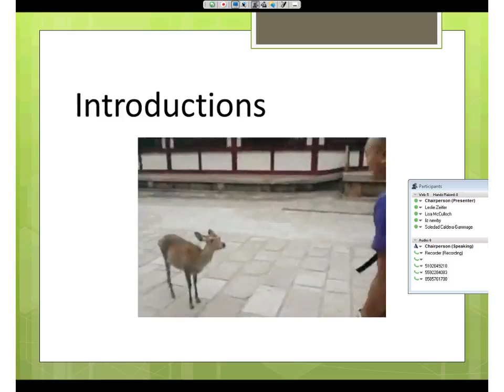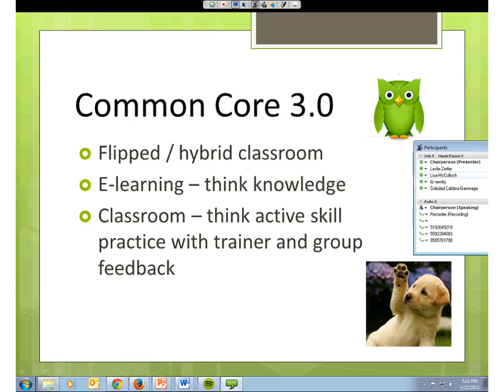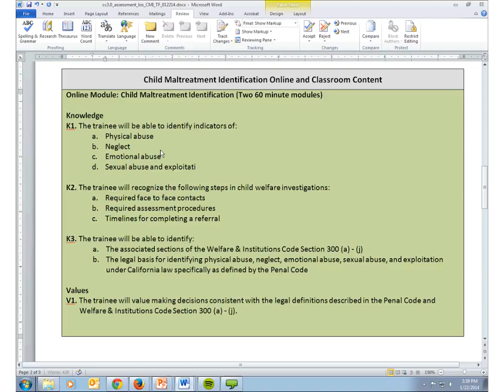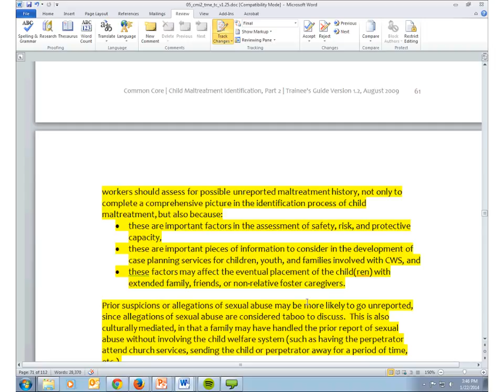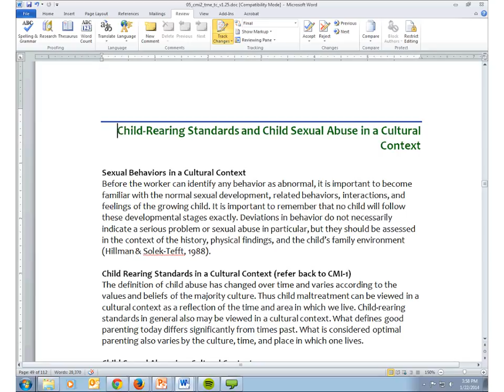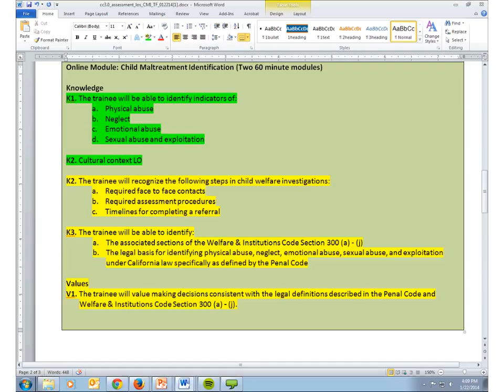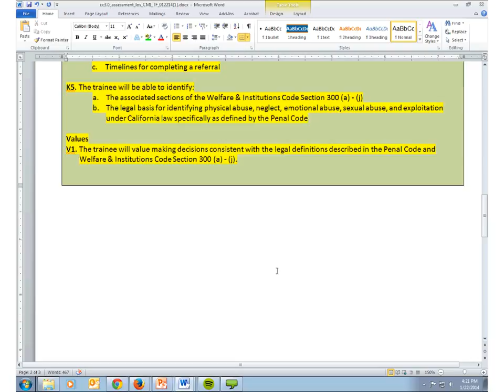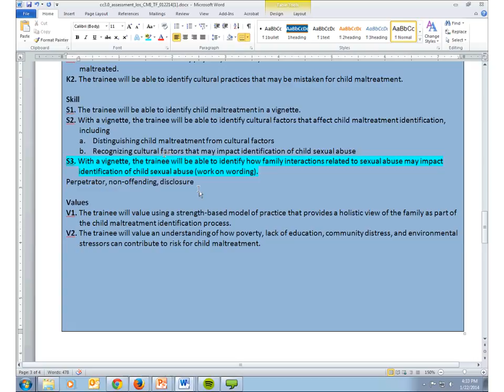CMI Trainer Forum